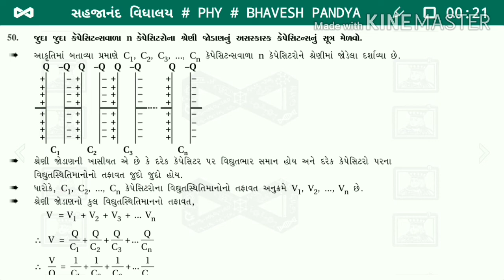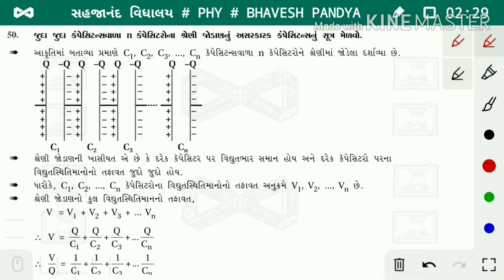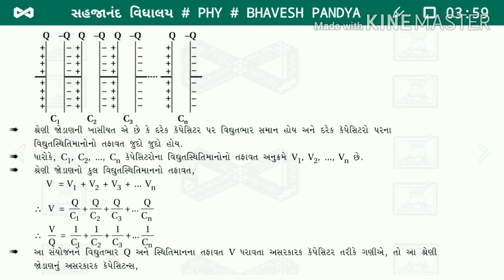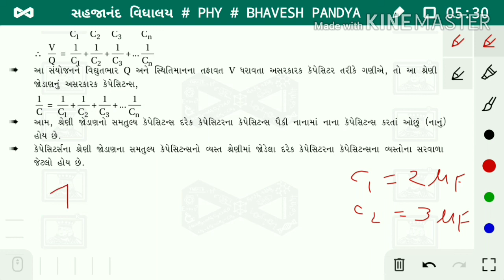PHYSICS B PANDYA Std12/CH-2/પ્ર50